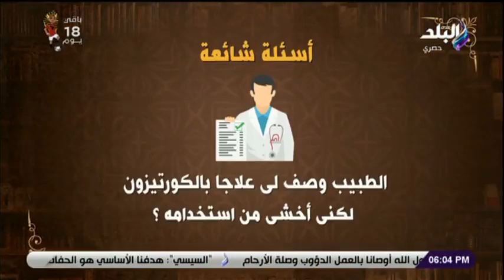ربي زدني علما- متسائل:الطبيب وصف لي علاج بالكورتيزون لكني أخشى من استخدامه؟.. د/ حسام موافي يجيب